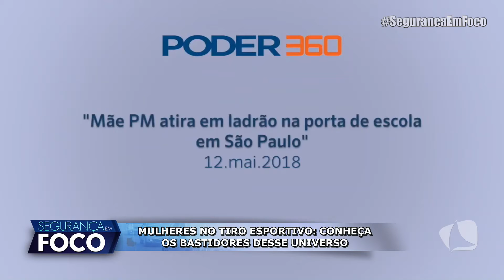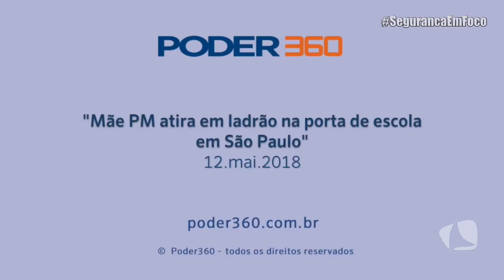MULHERES NO TIRO ESPORTIVO | SEGURANÇA EM FOCO 05/02/21